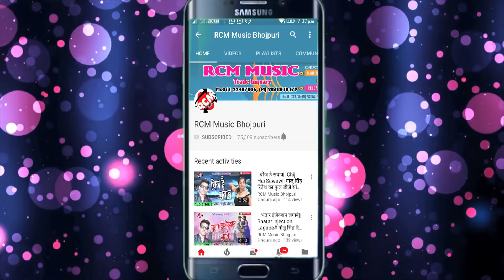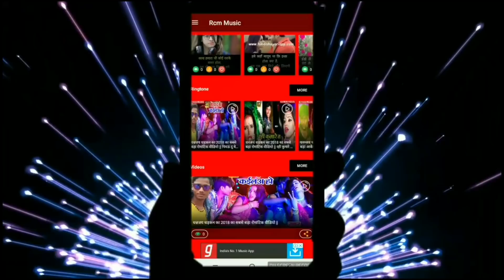RAJA LAL का बड़ा सांग ||पनिया में काप तारे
Title: PANIYA MEIN KAAP TAARE
Singer: RAJA LAAL
Lable: RCM Music
Lyrics:  RAJA LAAL
Video Director:
DOP: